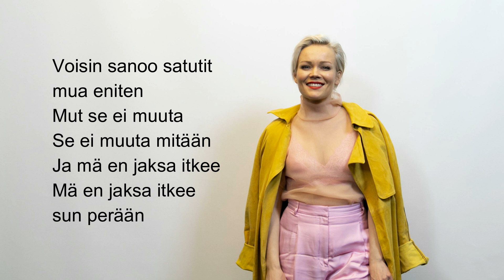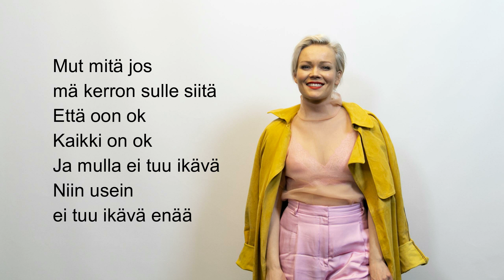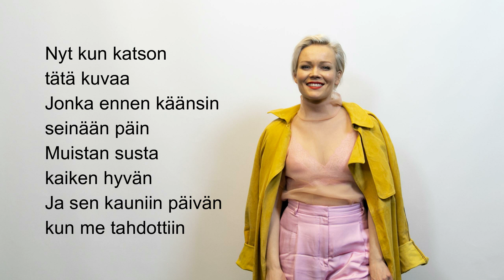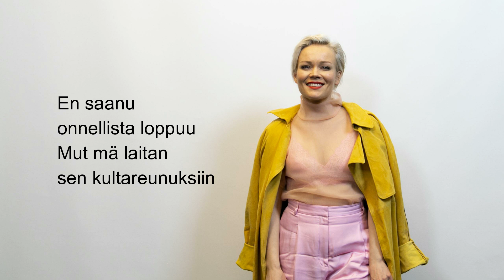kultareunukset - Anna Puu ( lyrics)